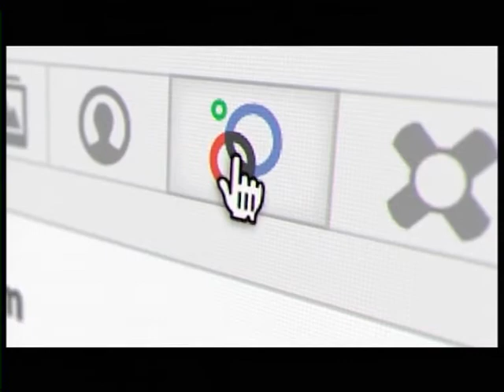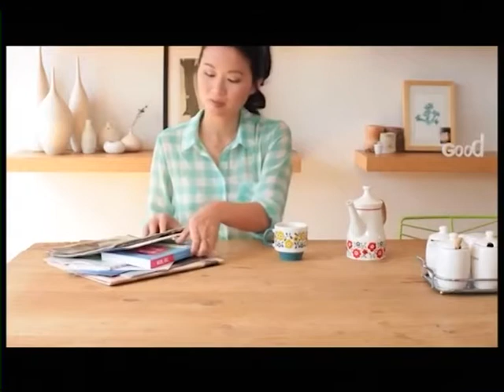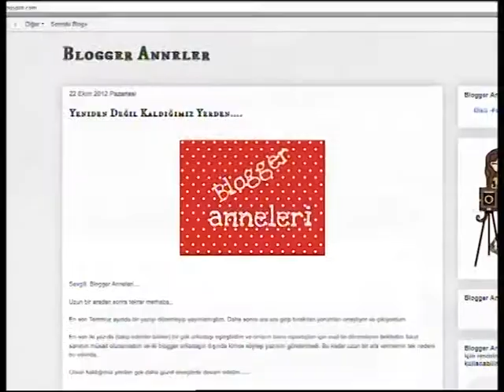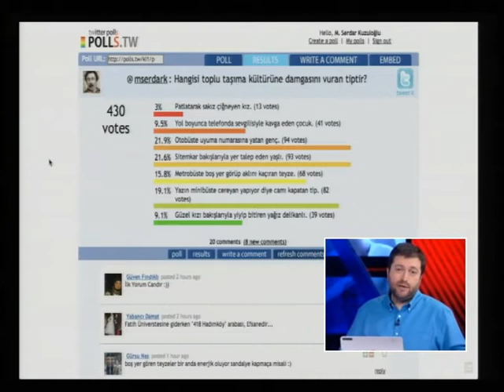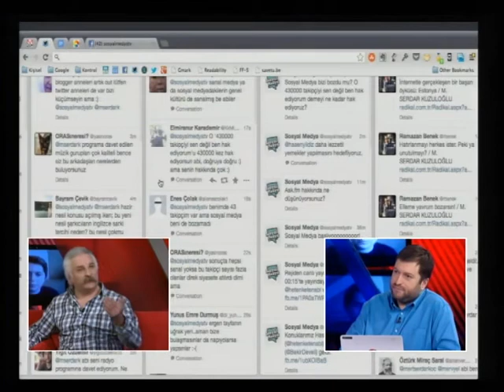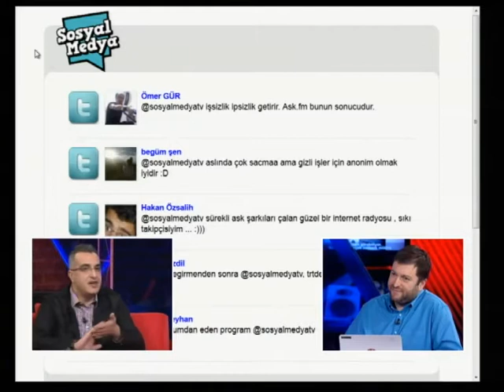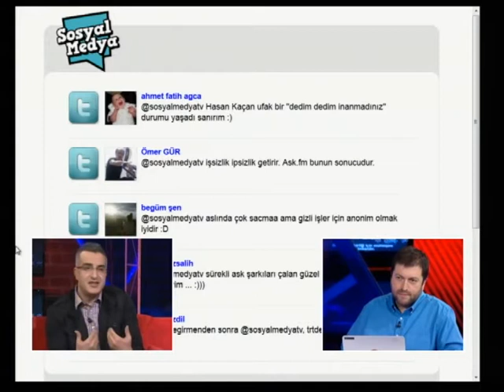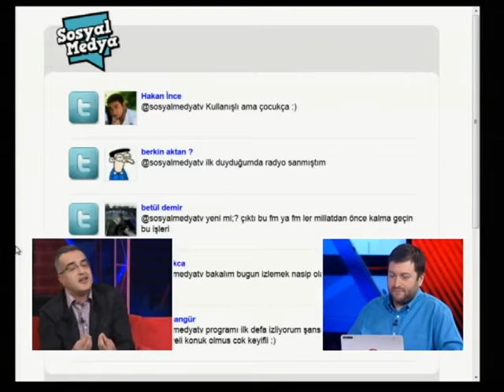Sosyal Medyada Linc (23Ara2012) (114-03) Kısım-2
Twitter fenomeni ilk soruda elendi!'' , ''İşte sosyal medyanın gözünde büyüttüğü 43.000 takipçili genç adam!'' 'Twitter'da parladı bilgi yarışmasında söndü!''... kulağa geleneksel medyanın manşetçi ifadeleri gibi gelen bu iştahlı cümlelerle geçtiğimiz günlerde tanıştık. Fenomen olarak tabir edilen ve Twitter'da binlerce takipçisi olan bir hesap sahibi çok izlenen bir bilgi yarışmasında ilk soruda elenince insanların Twitter şöhretlerinin naçizane düşüşlerini bile ne kadar önemsedikleri gözler önüne serildi. Bir şekilde sosyal medyada çok takipçili olmak kişiyi bir bilgi yarışmasında ilk soruda elenme hakkından mahrum mu bırakıyordu?

'İlk soruda elenme' durumunun kendine has mizahının yanı sıra elenen kullanıcının takipçi satın alma belgeleri olduğu öne sürülen ekran görüntülerinden yazıp sildiği tweetlere, zeka seviyesinden fiziksel özelliklerine, cümlelerinden tavrına kadar mümkün olan her çeşit malzemeye dair yorum da aniden ortaya saçılmaya başladı.

Özetle Twitter şöhretini önemsemediğini bağıranlar twitter şöhretini madara etmek için hatırı sayılır emek harcadı. İçimizden birilerine içimizden birileri gibi düştüklerinde bu kadar gülmemizin anlamı ne? Twitter'daki takipçi sayısını önemsediği için küçümsediklerimizden daha çok önemsediğimiz küçük ve değersiz şeyler olabilir mi? O 430000 takipçiyi sen değil ben hak ediyorum demeyi ne kadar hak ediyoruz?

Paylaştığımız her bilginin aleyhimizde delil olarak kullanılabileceği sosyal ağlarda hedef olduğumuzda ne yapmalıyız? Bekliyoruz!